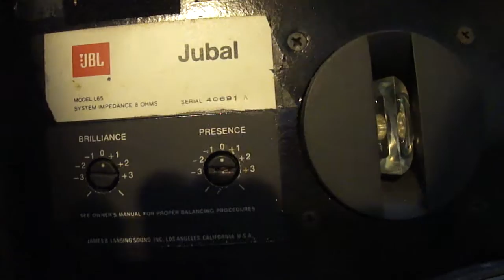lungyim~Jbl L65 Jubal